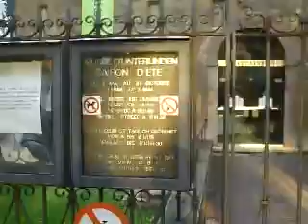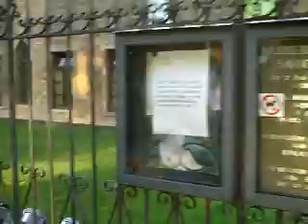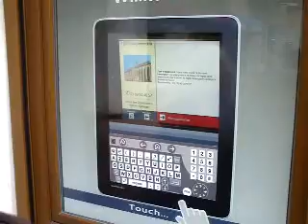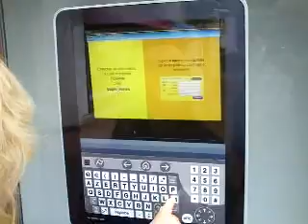COLMAR aux aurores.MPG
Samedi 17 septembre 2011 vers 8 h 30 du matin, il a plu, il fait moite, nous découvrons les environs de notre Hôtel Primo non loin du Musée Unterlinden... et de la Mairie...
Filmé par Jacques Chevalier